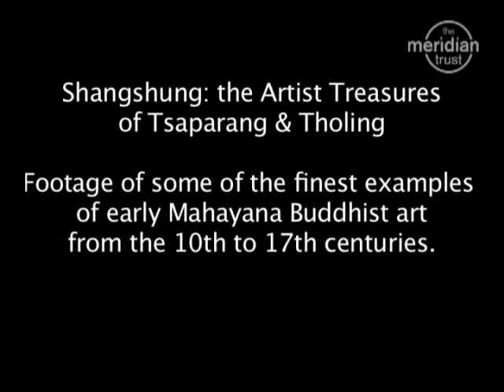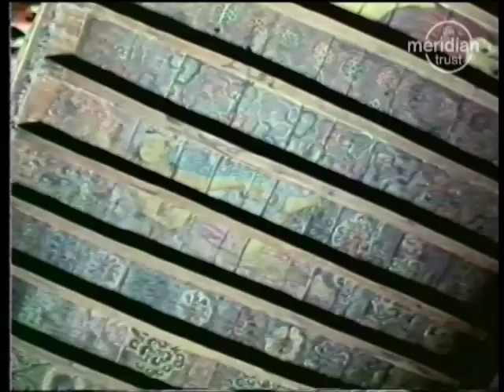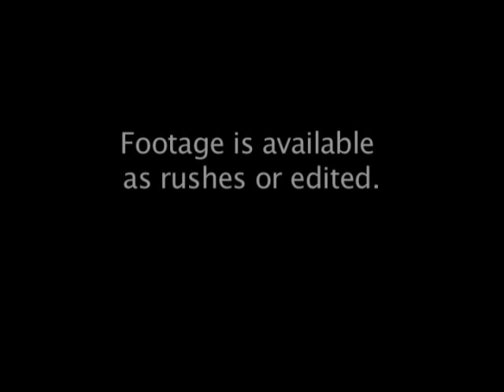Tibetan Art and Craft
Shangshung: The Artist Treasures of Tsaparang and Tholing. Footage of early Mahayana Buddhist art from the 10th to 17th centuries.
Art and Craft from Tibetan Community in Dharamasala.